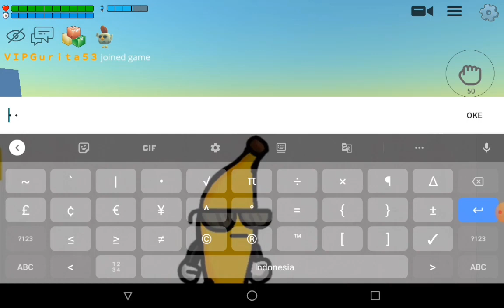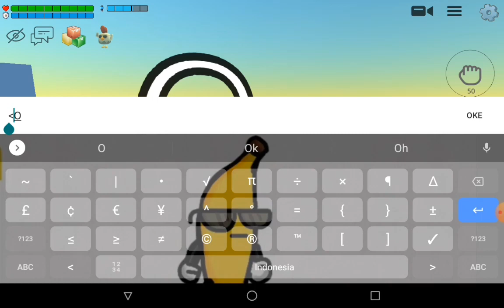how to make countryball in chicken gun